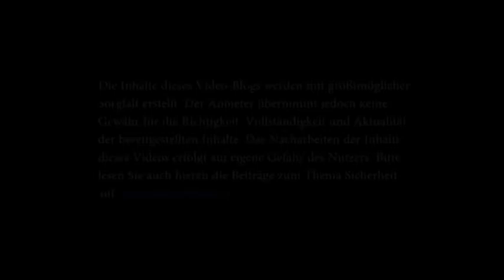Bühnenfechten: Hocksprung - Action-Blog TV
Ausweichbewegung gegen horizontale Hiebe zum Kopf im Bühnenfechten / szenischen Fechten / Theaterfechten / Bühnenkampf / stage combat